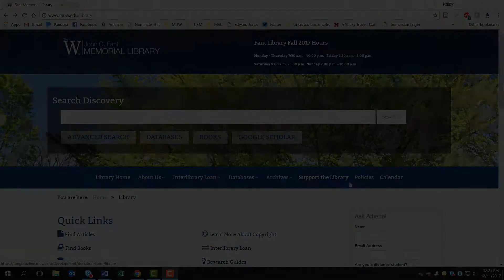AskAthena: How to reserve a study room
This video demonstrates how to use the LibReserves system to reserve a study room online.